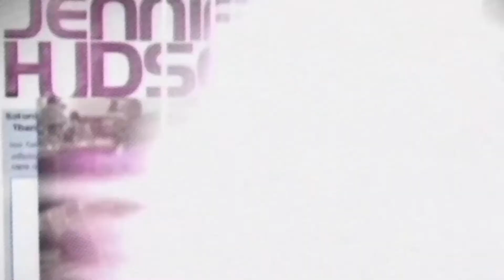Drame passionnel à Hollywood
Jennifer Hudson : les aveux du coupable